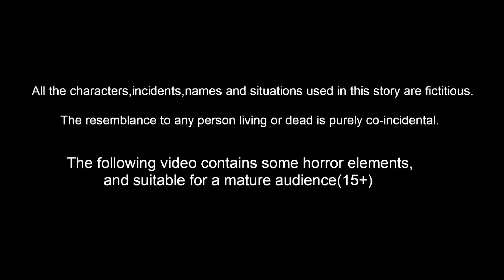ಮಾಯಾ ಜಲಕನ್ಯೆ ಮೂವರು ಮಕ್ಕಳು | Kannada Stories | Stories In Kannada | Kannada Kathegalu | Moral Stories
ಮಾಯಾ ಜಲಕನ್ಯೆ ಮೂವರು ಮಕ್ಕಳು | Kannada stories | Kannada Kathe | Kannada fairy Tales |  Kannada Bedtime Dreams

Animators : Rp media Animators
Sounds and Music : RM Musics and Studios
Writer : Suresh